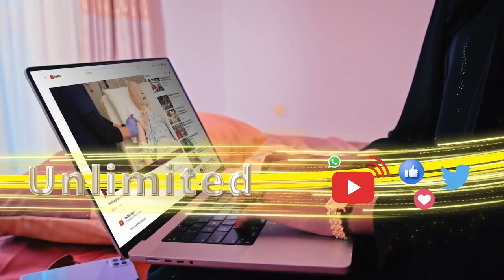Dawladda Hoose ee degmada Burco ayaa olalaha dakhli ururinta ka bilaabay xaafada Maxamed Cali